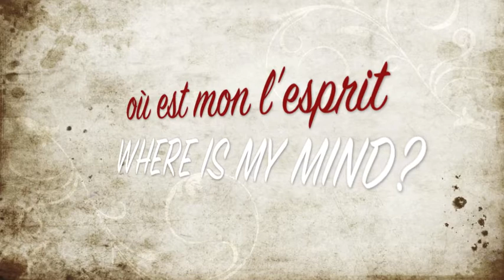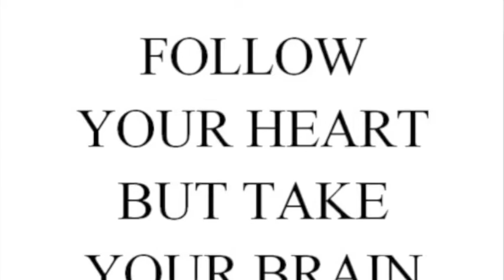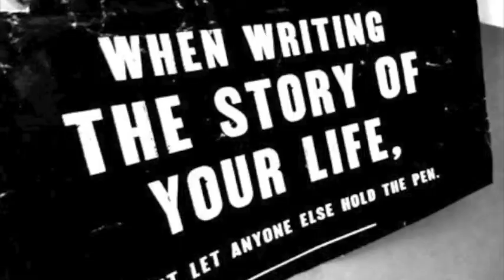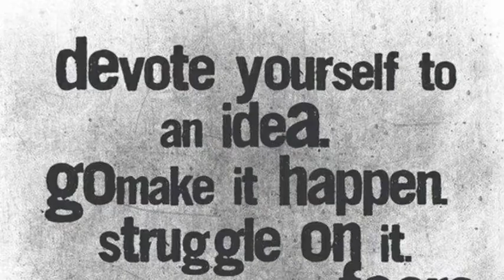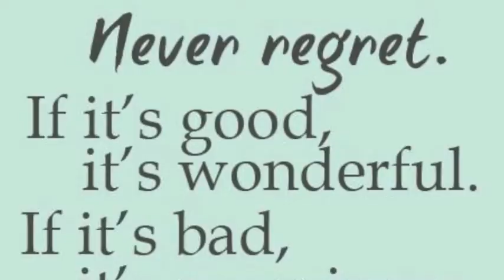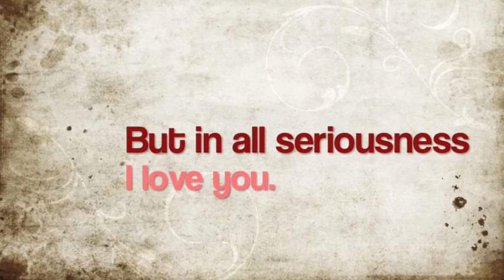Où est mon l'esprit - Where is my mind? (Project F)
This is a "home sweet home" video I made for my girlfriend to put on her iPod while she is travelling through Europe for the next four months, you know just incase she misses home...which I doubt she will! ;)

Bella. x